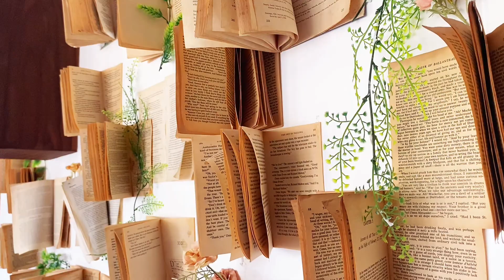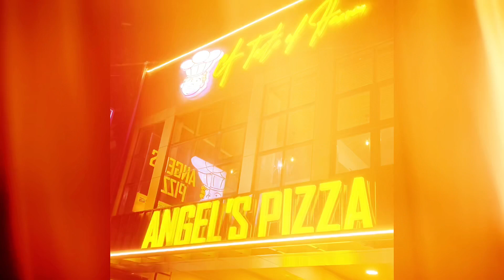Random Moments in my Life | vlog • 105 | shammie ragos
CAMERA USING - IPHONE 11
VIDEO EDITOR - CAPCUT MOBILE APP
vlog aesthetic silent recent life foodtrip food travel beach paint painting masbate city province bicol philippines